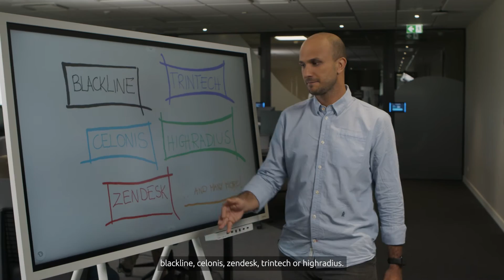Business Transformation: What Our Consultants Actually Do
Step into the world of Capgemini, where business transformation takes center stage. Ever wondered what our skilled consultants do? Let's take a glimpse through the lens of one of our clients.